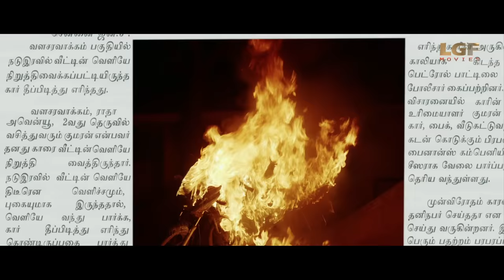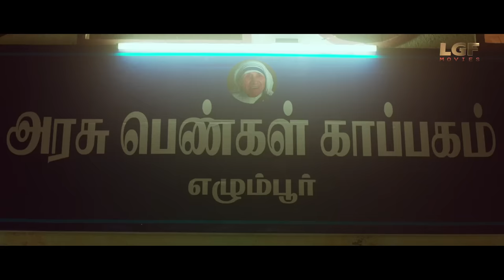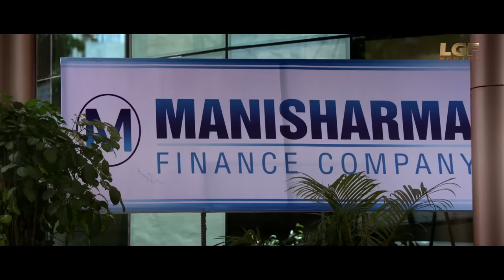DARINGBAAZ ACP KAALI - Hindi Dubbed Full Movie | Jaivanth, Iraa Agarwal | Action Romantic Movie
Presenting Hindi Dubbed Full Movie "DARINGBAAZ ACP KAALI" starring Jaivanth, Iraa Agarwal & Aadukalam Naren. Exclusively on Movie Station.

Credits:
Directed by Youreka
Written by Youreka
Screenplay by Youreka
Starring: Jaivanth, Iraa Agarwal, Aadukalam Naren
Production Company: White Horse Cinemas

Synopsis:
A cop prone to violence is tasked with capturing a psycho who has been setting vehicles belonging to employees of a financier on fire.